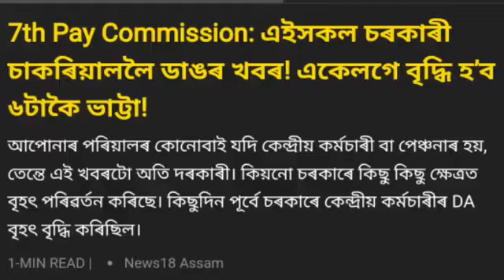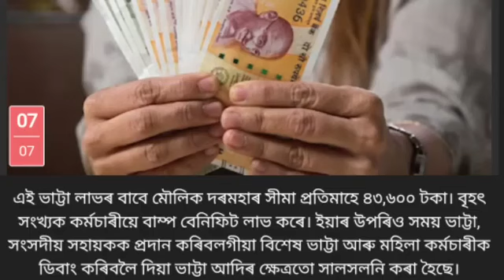🔴কৰ্মচাৰীলৈ ৬টা উপহাৰ/7th Pay Commission Big Update/Assam Govt Employees News/Assam Gov Employee